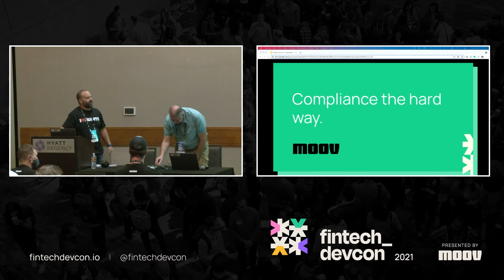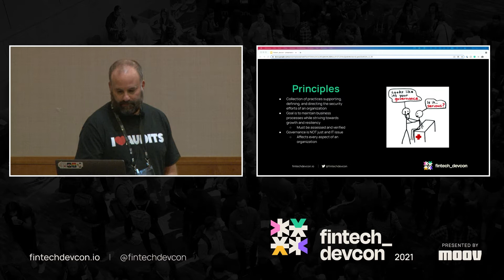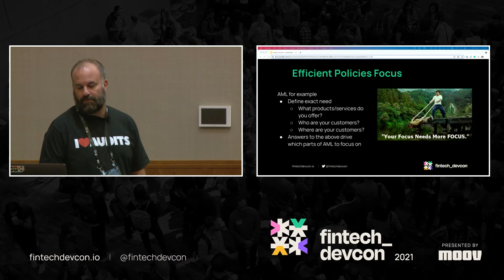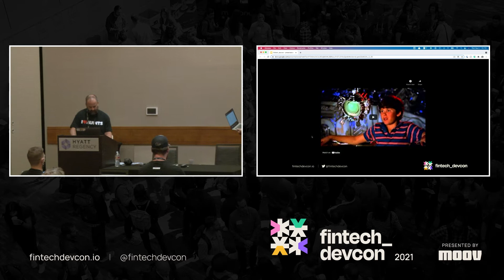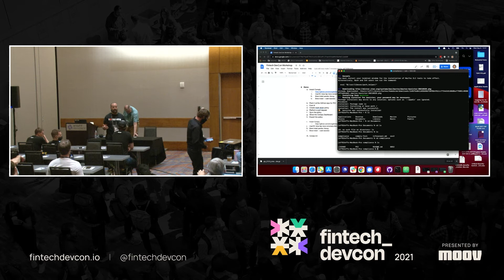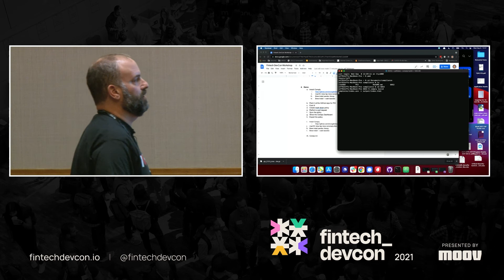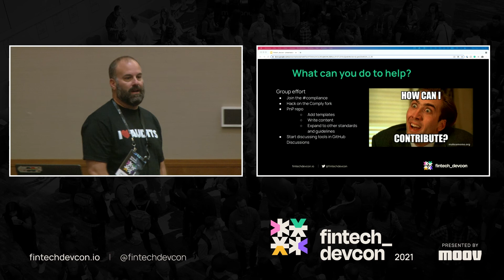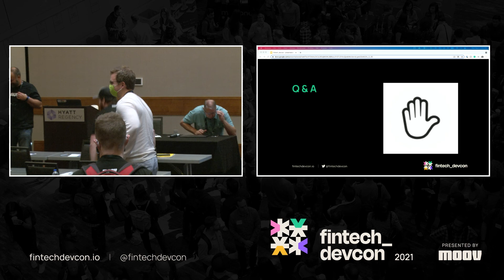fintech_devcon 2021: Do compliance the hard way with Joel Tosi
Compliance is a necessary part of building fintech, but nobody wants to talk about it. Learn how to run a compliance program from beginning to end from a seasoned fintech executive. Despite a slight projector malfunction, this workshop is a must-watch for anyone interested in setting up a compliance program.

About fintech_devcon
For far too long, developers have struggled to build great financial products. fintech_devcon is the first-ever conference for fintech developers designed to unlock knowledge and bring about the next decade of financial innovation. Presented by Moov, this conference covers a wide range of topics and sectors including banking, payments, investing, compliance, and more. Follow this channel or join us each year to get hands-on tools, best practices, and industry secrets used by developers in fintech today.

About Moov
Moov makes it easy to accept, store, and disburse money—all from a single platform. Instead of spending months connecting disparate systems, developers can instantly embed financial experiences as a cohesive feature into their product. With Moov, businesses spend less time learning payments and more time building.